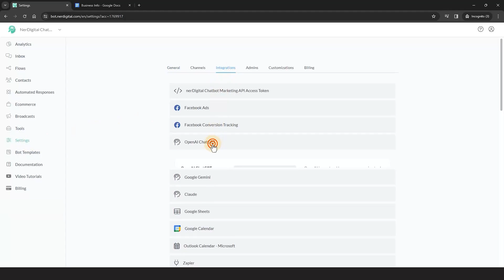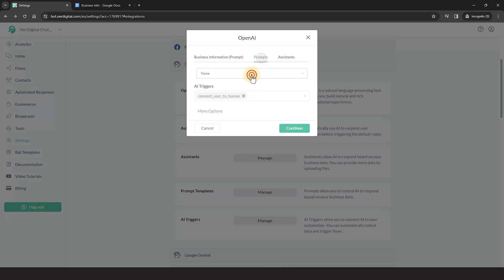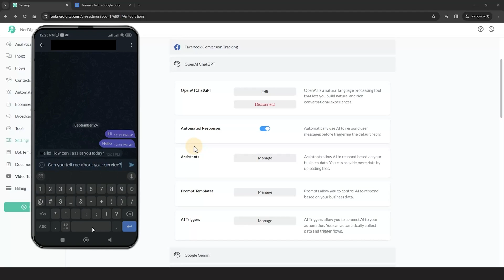How to Use ChatGPT Prompt Template in nerDigital Chatbot Marketing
In this exciting tutorial, we'll dive deep into the world of nerDigital's Chatbot Marketing and show you exactly how to use the revolutionary ChatGPT Prompt Template.

Are you ready to supercharge your chatbot marketing game? We've got you covered! By the end of this video, you'll have a solid understanding of how to leverage the power of ChatGPT Prompt Template in nerDigital Chatbot Marketing and why it's a game-changer for businesses and marketers.

Let's face it: chatbots have rapidly become an essential tool for successful digital marketing strategies. However, crafting engaging and human-like conversations can be challenging even for experienced marketers. That's where the ChatGPT Prompt Template comes in. It unleashes the potential of AI-generated text that sounds natural and conversational, elevating your chatbot interactions to a whole new level.

Throughout this tutorial, we'll walk you through the step-by-step process of using the ChatGPT Prompt Template effectively. We'll show you how to create dynamic and compelling chatbot conversations that captivate your audiences, increase customer engagement, and ultimately drive sales and conversions.

But why is this tutorial so important? Well, the ability to create engaging and persuasive chatbot interactions is a crucial aspect of digital marketing success. With the ChatGPT Prompt Template, you'll have a powerful tool at your fingertips that saves you time, streamlines your workflow, and maximizes your marketing efforts.

By investing your time in this tutorial, you'll gain invaluable knowledge and practical skills that instantly set you apart from your competitors. You'll be able to harness the potential of nerDigital's Chatbot Marketing, impress your clients or superiors with astonishing bot interactions, and achieve remarkable marketing results.

So, whether you're a seasoned marketer or just starting your journey, join us on this incredible tutorial as we unlock the secrets of using the ChatGPT Prompt Template in nerDigital Chatbot Marketing. Don't miss out on this opportunity to take your marketing game to new heights.